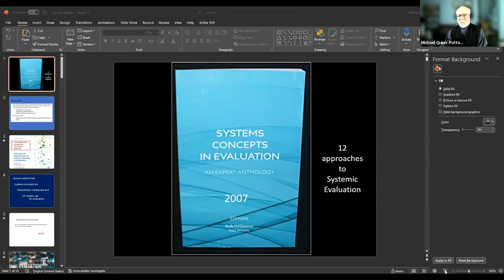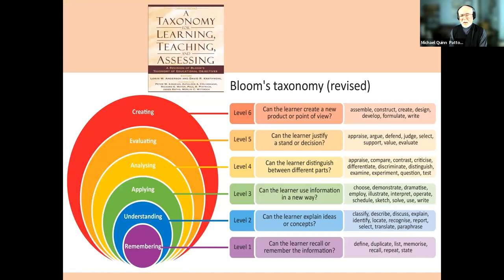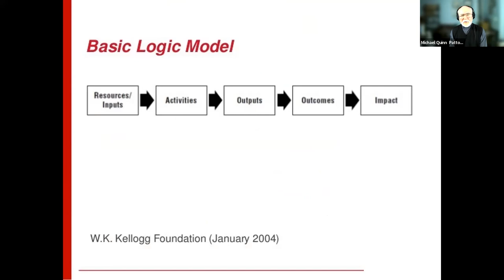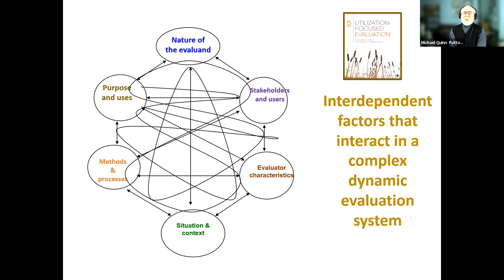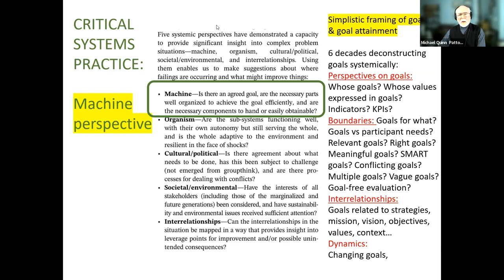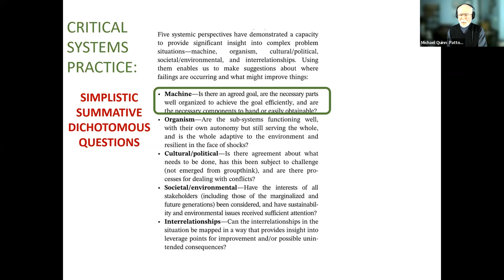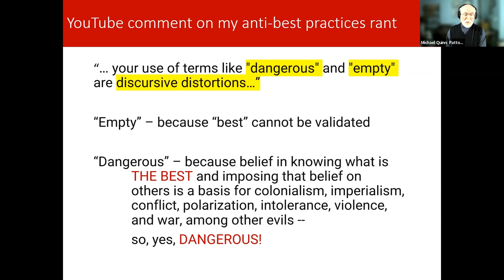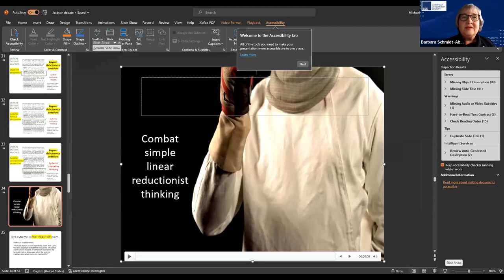Debate recording: Patton vs Jackson on Systems Concepts in Evaluation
On February 27, 2023, the System in Evaluation Working Group of the European Evaluation Society sponsored a debate between Michael (Mike) C. Jackson and Michael Quinn Patton on Systems Concepts in Evaluation. The Debate was entitled: "In Search of a Golden Mean." The debate was stimulated by Patton's response to a critique of Systems Concepts as used in Evaluation. You can view the original critique and debate

Here are the segments of the debate:

00:00 Introduction by the European Evaluation Society
06:40 Mike C. Jackson (MCJ) overview of Critical Systems Practice
11:17 Michael Quinn Patton (MQP) overview of Systems Concepts in Evaluation
16:09 MCJ critique of Systems Concepts as used in evaluation.
21:12 MQP critique of Critical Systems Practice.
16:09 MCJ on the Golden Mean
21:12 MQP on the Golden Mean
35:35 Questions and Answers (Q&A)
50:45 Closing by the debate hosts